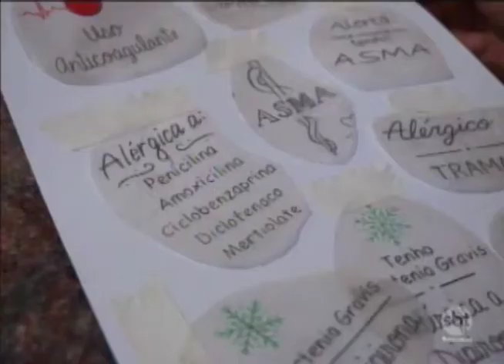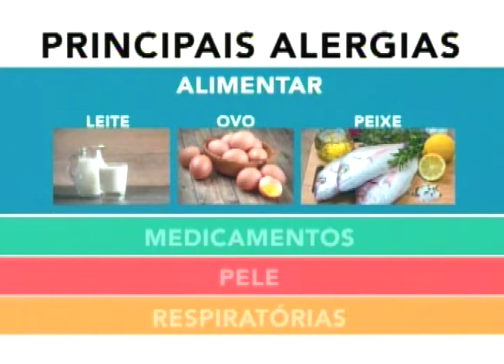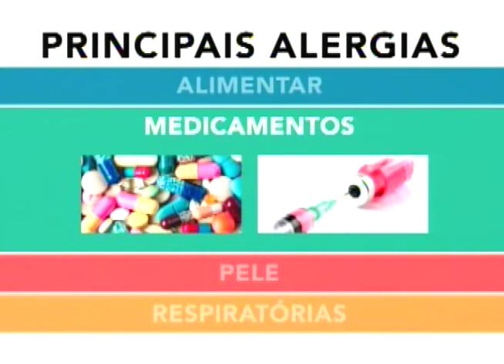SBT e Você 02/03/18 na íntegra